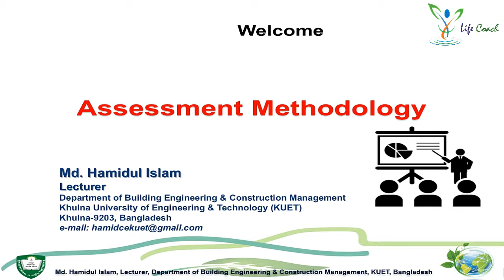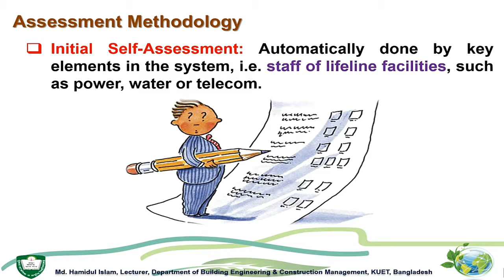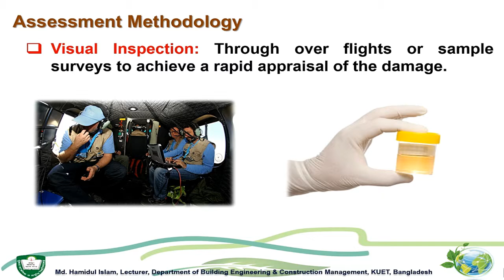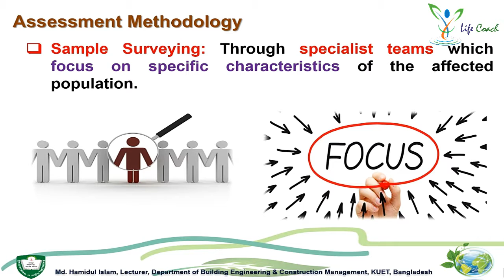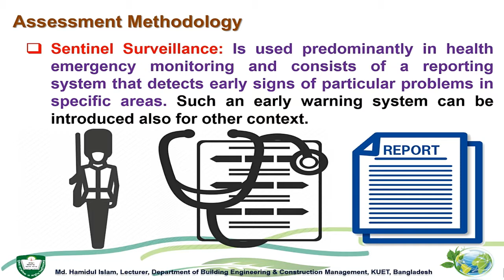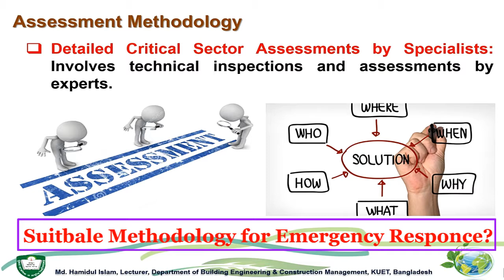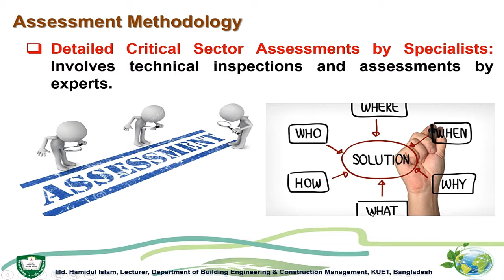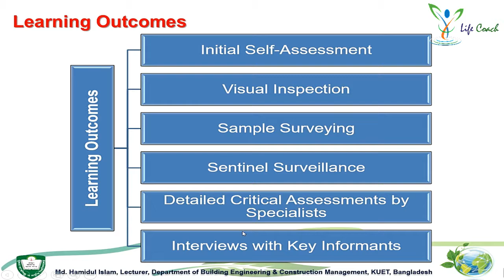Disaster Assessment Methodology । Disaster Assessment Systems I Disaster Management Tutorial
Disaster Assessment Methodology
Initial Self-Assessment: Automatically done by key elements in the system, i.e. staff of lifeline facilities, such as power, water or telecom.

Visual Inspection: Through over flights or sample surveys to achieve a rapid appraisal of the damage.

Sample Surveying: Through specialist teams which focus on specific characteristics of the affected population.

Sentinel Surveillance: Is used predominantly in health emergency monitoring and consists of a reporting system that detects early signs of particular problems in specific areas. Such an early warning system can be introduced also for other context.

Detailed Critical Sector Assessments by Specialists: Involves technical inspections and assessments by experts.

Interviews with Key Informants: As for example village leaders, head-teachers, hospital management or the like.